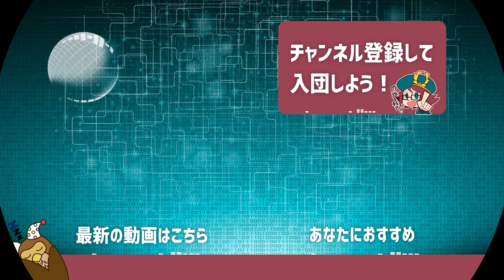【バイオ8】三連続でボス戦！？油断すれば即死のギリギリの戦いが怖すぎる！【バイオハザード ヴィレッジ | BIOHAZARD VILLAGE】鳥の爪団実況#9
今回の実況プレイは「バイオハザード ヴィレッジ | BIOHAZARD VILLAGE」です。
part9になります。

ベネヴィエント邸を脱出したイーサンであったが、周辺には凶暴化したクリーチャーばかりいて...

✅『バイオハザード ヴィレッジ』を自分の手でプレイしよう！

🦉SNSなど🦉

🦉メンバー登録とは？
🦉メンバー登録方法は？

・OtoLogic 様
・DOVA-SYNDROME 様
　など